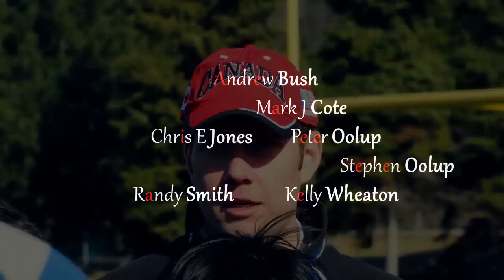Rugby Movie | Inspiration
Cedarbrae Colts Rugby Highlights |   Don't forget to rate and comment ^.^
vs.
Luarier Collegiate
Thompson Collegiate
Mowat Collegiate
Birchmount Collegiate

Music |
00:00 - 00:28 Daft Punk- Tron Legacy
00:29 - 02:16 Audiomachine - Lachrimae
02:16 - 02:28 Heineken Cup Commercial
02:28 - 04:43 The Killers- Mr. Brightside
04:44 - 08:05 Thousand Foot Krunch - Move
08:06 - 09:25 Rick Ross - 9 Piece
09:26 - 10:05 Charlie Clouser - Hello Zepp